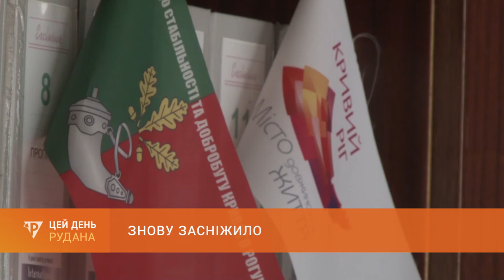Знову засніжило: снігоочисна техніка працює сьогодні в безперервному режимі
Цієї ночі у Кривому Розі знову засніжило. На світанку на дороги вийшла комунальна техніка, аби розчистити автошляхи до ранкової години пік. Опади не припинялися практично увесь день. У мерії повідомили: за сьогодні використано більше шестисот тонн посипкового матеріалу. Вікторія Добровольська продовжить тему.